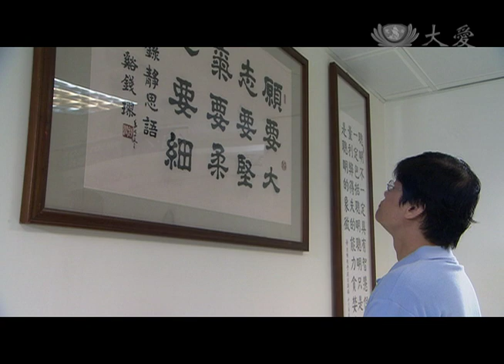[愛相隨] - 第13集 / Path of Love (ENG CC)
醫院急診室見到潘醫師放棄假期回來醫院支援開刀，既感動也很心疼。醫護人員通知不到張秋發家屬來院簽同意書，因為張妻重聽聽不到電話，花妹從張老伯的口袋中找到記事簿，趕緊聯絡他的兒子。張家三個孩子聽到父親車禍要開刀都很緊張，因為不相信小地方的醫療技術，所以反對留在原院開刀，要求潘醫師將父親轉到大醫院去。反倒是張老伯堅持要留在關山醫院，由潘醫師親自動刀…

(04880013)